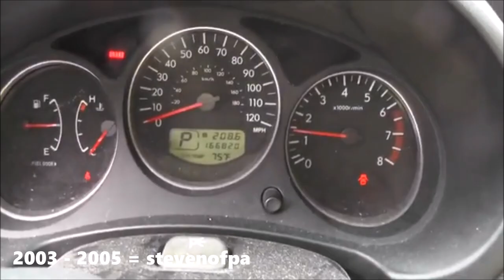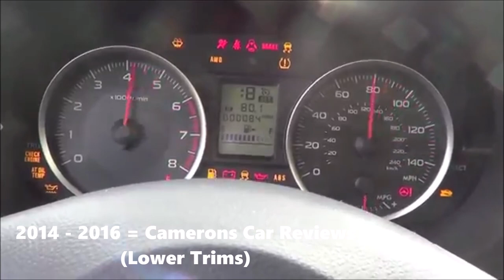Evolution of Subaru Forester Chimes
Redid this because I wanted to change some clips and add the lower-trim clip to 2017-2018.